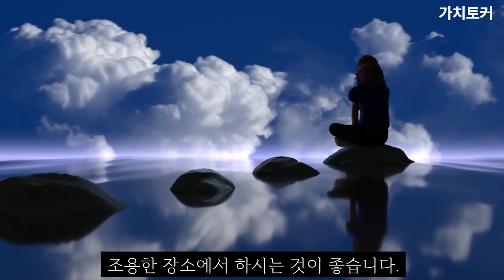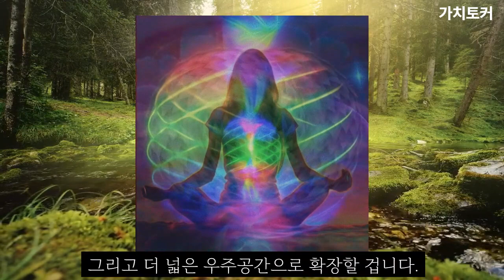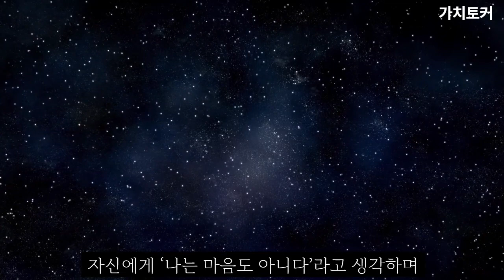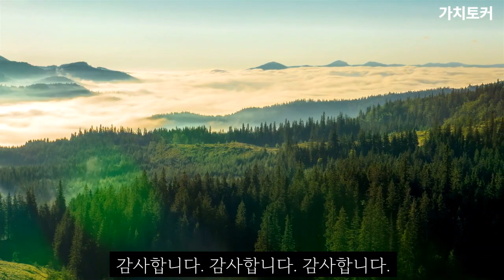조 디스펜자 시각화 명상 따라하기 / (조디스펜자 & 삿구루 명상 통합본) (30분 마인드 셋) 잠재의식바꾸기, 양자장 에너지센터 명상 가이드, 이미 이룬느낌의 시각화 명상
챕터
00:00 명상가이드
01:18 명상 바로 시작하기

* 이 영상은 초보자를 위한 명상 가이드로, 조 디스펜자 박사의 양자장 조율 시각화 명상과 삿구루의 명상 따라하기 통합본 영상입니다.
처음 명상을 할 때는 가이드와 명상음악을 들으면서 하시기를 권장드립니다.

명상을 위한 환경은 25분 동안 방해 받지 않을 조용한 장소에서 하는 것이 좋습니다.
매일 아침 또는 잠들기 전에 25분 명상으로 마음챙김과 참 나를 찾기를 바랍니다.

 세계 멘토들의 강연과 책 속의 핵심 내용을 발췌해 전달하는 가치토커입니다
● 가치토커 채널은 구독자님의 후원으로 만들어집니다.
감사합니다. 덕분입니다.